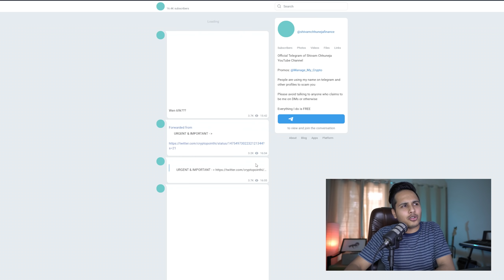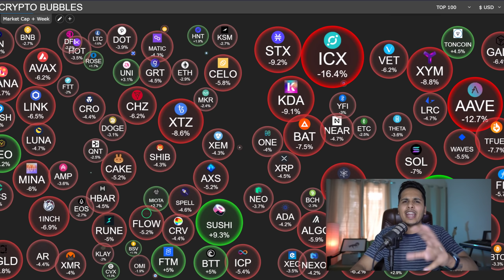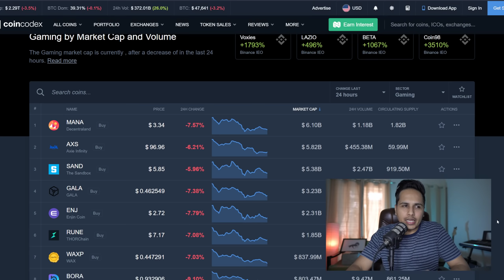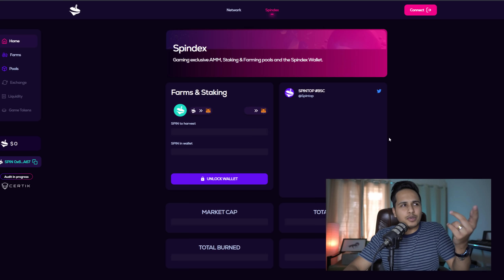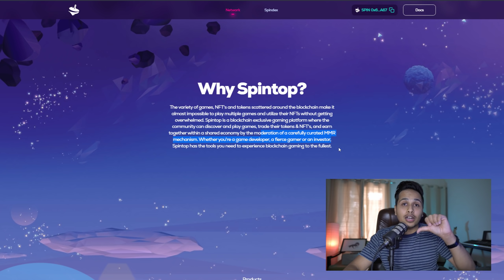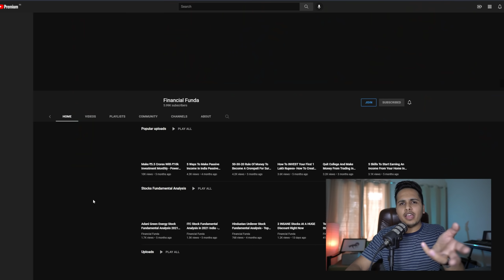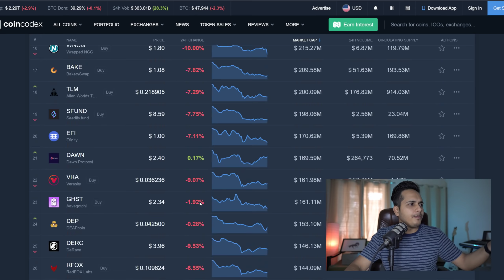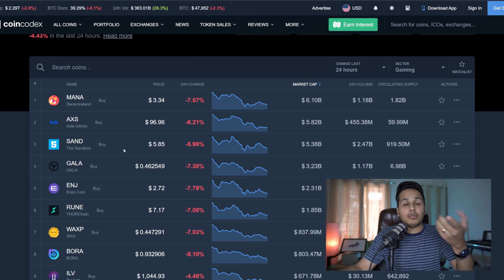Find Crypto Coins That Make Profits Even In Market Crash | Axie, Spintop, Seedify And Many More!